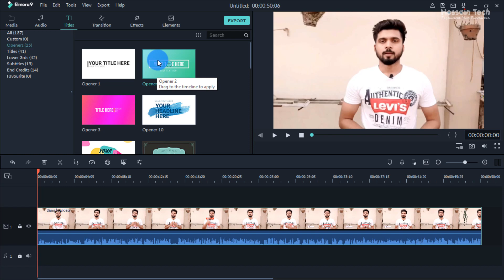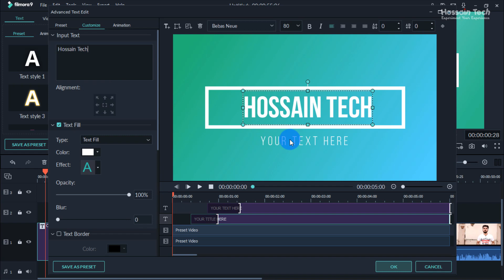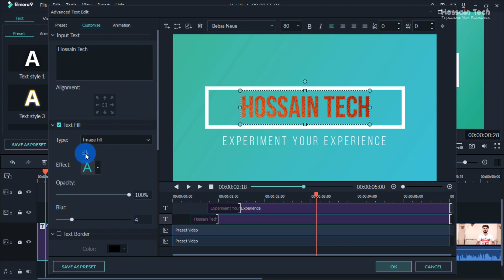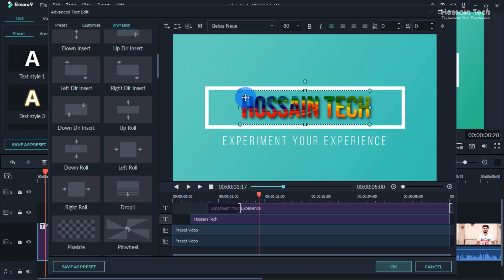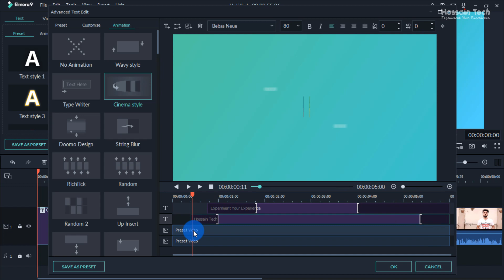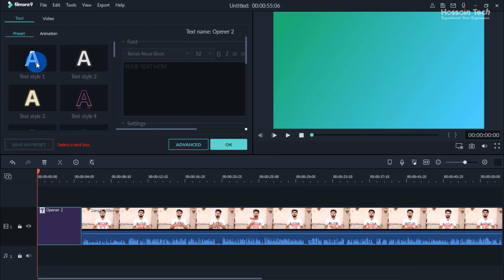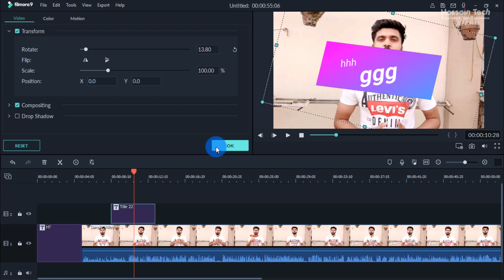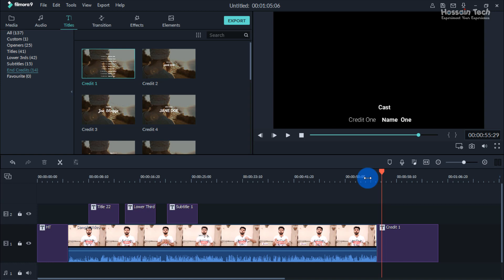#7 Filmora: Premium Title Design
Title or Text editing is essential of any video editing. Text font, text colour and test design make your video into more professional. In this bangla tutorial, I will show you how to add title on filmora. How to edit text and show some cenematic text effect.

   📞📞 ☎️📺 📻 ✆ SOCIAL SITES ✆📻📺☎️📞📞